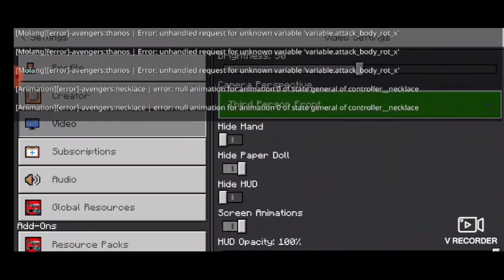Freddy play Games call endgame